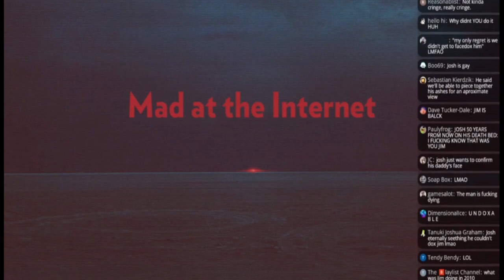Josh Mentions Metokur Getting Doxed